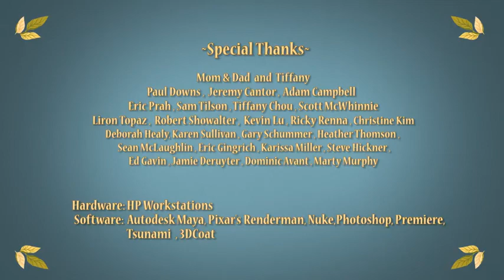3D Animated Short Film PECK POCKETED Cute & Funny Kids Animation Cartoon by Ringling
3D Animated Short Film PECK POCKETED Cute & Funny Kids Animation Cartoon by Ringling